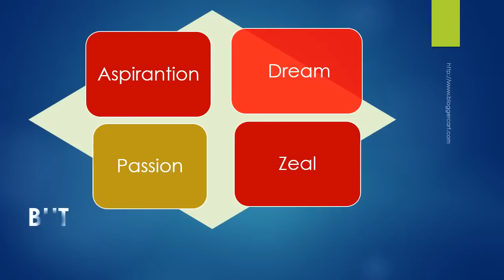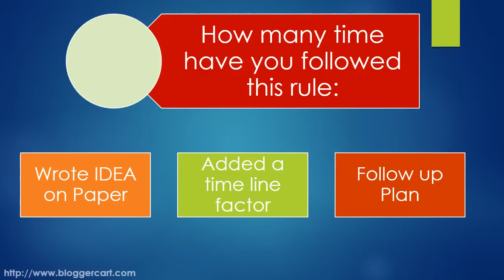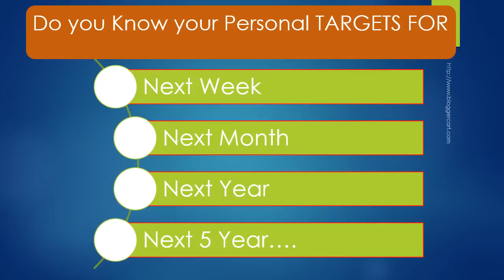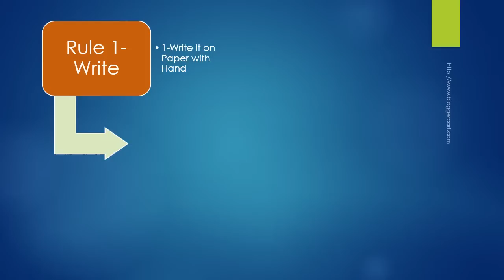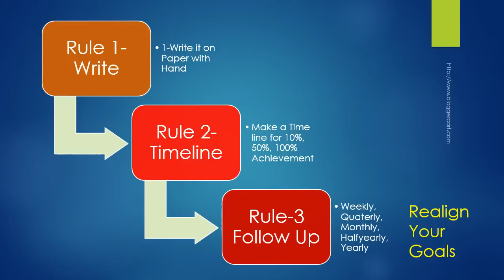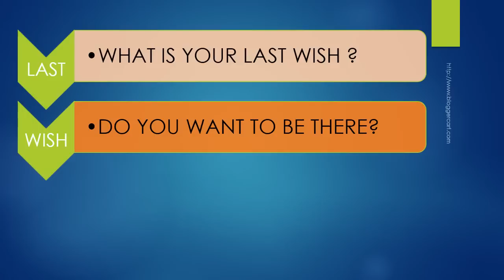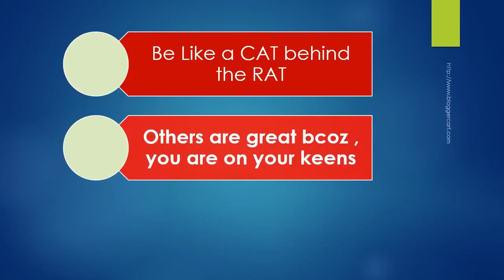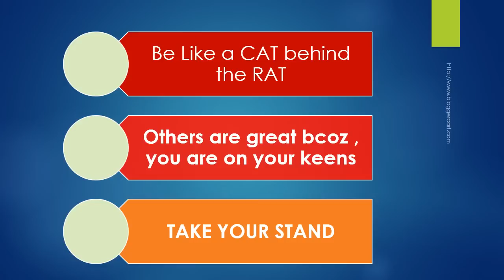Learn the 3 Rules to success in life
Are you struggling to succeed ? Watch this video to lean the actionable 3 step to get whatever you want to achieve in your life. These are easy but hard to implement step. Once you master them , no body can stop you to success.